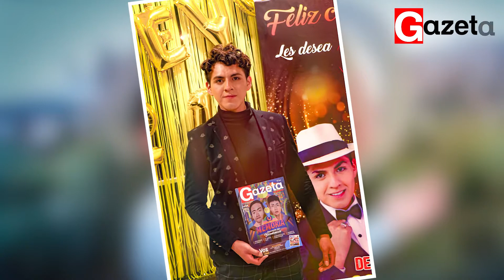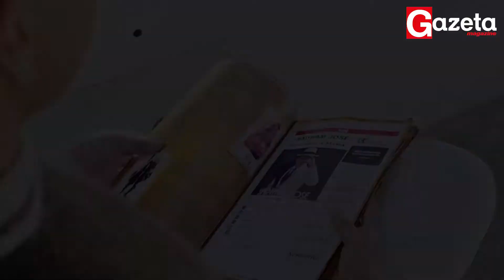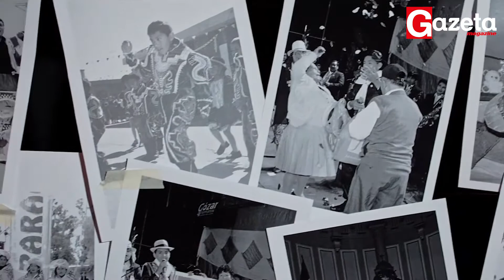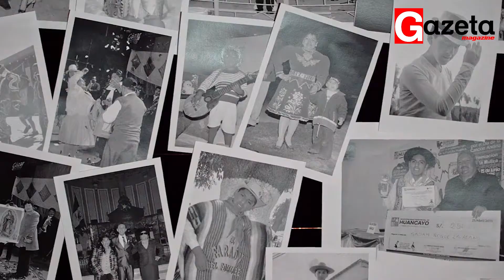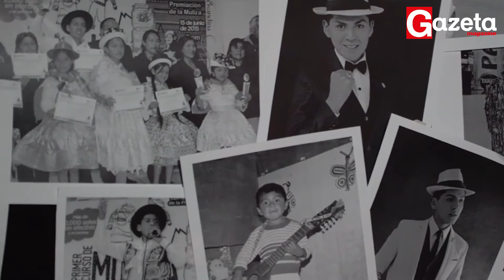SADHAM JOSÉ, PASIÓN POR LA MÚSICA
GAZETAMúsica | Una divertida entrevista a Sadham José, quien nos habla sobre su trayectoria artística.